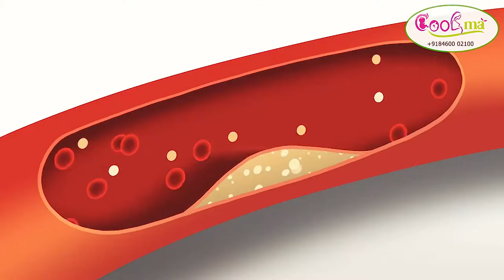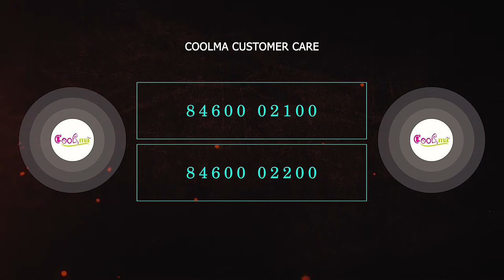અનેક રોગોનો એક જ ઈલાજ || Anek Rogono Ek j Upay || Coolma Health Care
બાળકના જન્મ પછી માતાઓને ગરમ શેક માટે ઉપયોગમાં લેવાતી થેરાપી મેટ ભાડે મળશે.

નવજાત શિશુ અને માતાને 100% સલામત ગરમ શેક મળશે.

આ ગરમ શેક ની પ્રધ્ધતિમાં ખાટલા ની જરૂર પડતી નથી

લાકડા કોલસા છાણા નો ઉપયોગ નહિ કરો અને પર્યાવરણનું રક્ષણ કરો.

¤ કમર, ઘુટણ,સાંધા અને સ્નાયુઓના દુ:ખાવાની તકલીફમાં ઉપયોગી

¤ વા, સંધિવા,થાઈરોઈડ, કોલેસ્ટ્રોલ, ડાયાબીટીસ, દમ-શ્વાસ, કાયમી શરદી, સતત માથાનો દુ:ખાવા જેવી અનેક કાયમી ઘર કરેલી બીમારીમાં ઉપયોગી

¤ કબજિયાત, એસીડીટી, અપૂરતી ઊંઘ અને શરદી જેવી તકલીફો માટે પણ દવા લેવાની જરૂરિયાત નહિ રહે છે.

¤ આ દરેક પ્રકારના સમાધાન માટે અમારો સંપર્ક કરો.

ખરીદવા માટે
Surat Booking No.
વધુ જાણકારી માટે
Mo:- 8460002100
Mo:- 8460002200